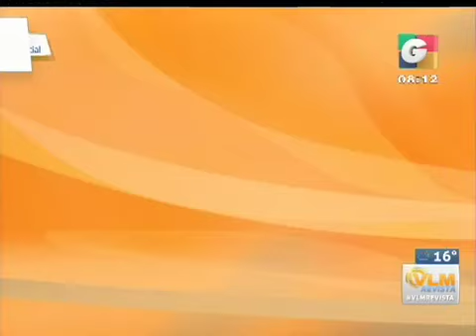Recorte de película 11 iPhone